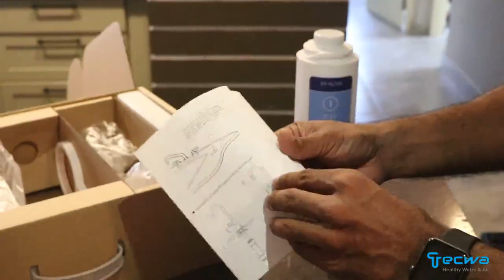Tecwa UF 3.0 Water Purifier Installation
Quick and easy installation in 15 minutes. Suggest to watch it carefully before you proceed with the installation.